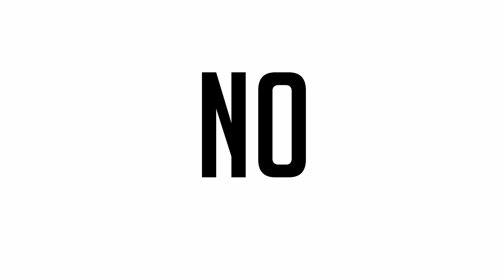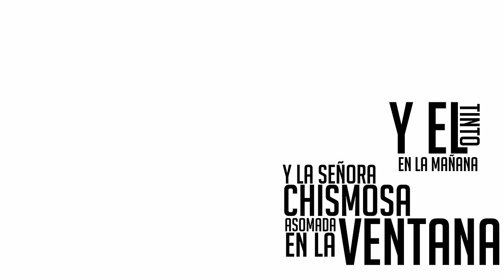Mc Kno | En una Caminata con Soires Naes [Video Lyric Oficial]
Producido por Jr Ruiz en Elc Records
Guitarras por G Ruiz
Saxofón por Juan El Astronauta